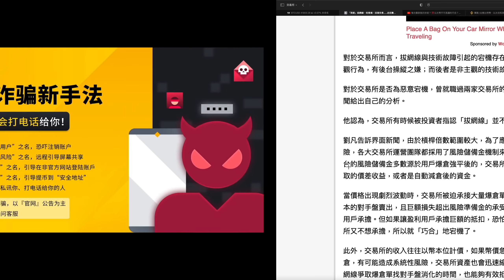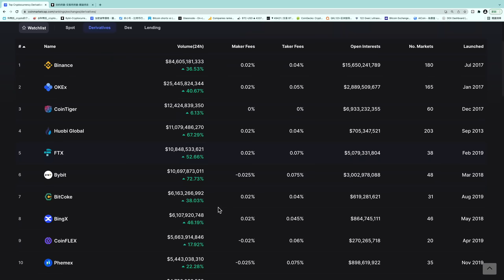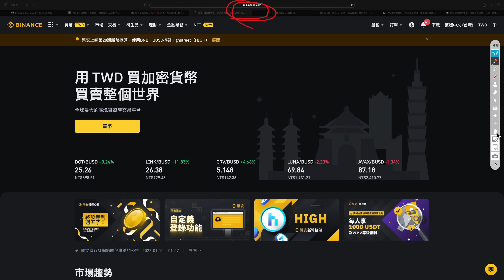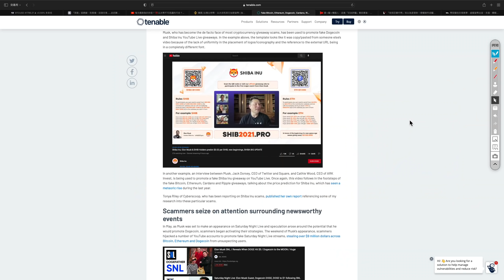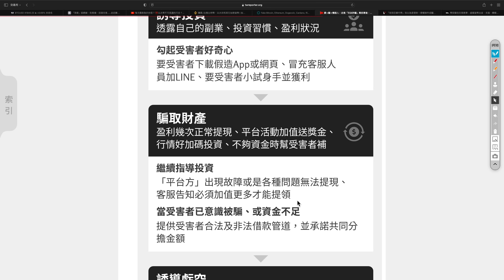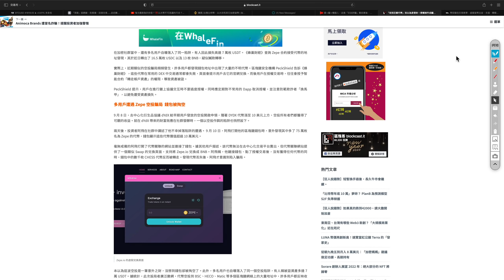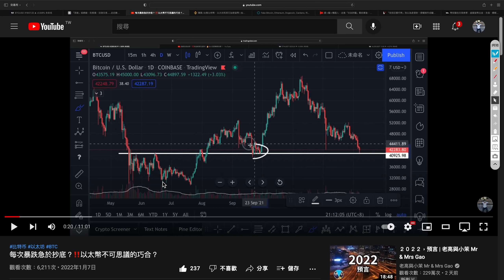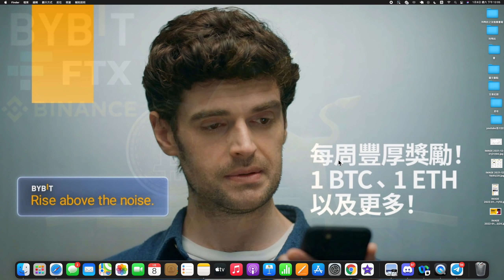鉅額損失是因為··········‼️幣圈常見詐騙手法整理🔥你會識別嗎？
1️⃣報名 2️⃣首次入金3️⃣贈3500鎂